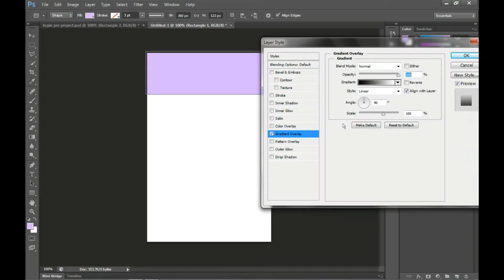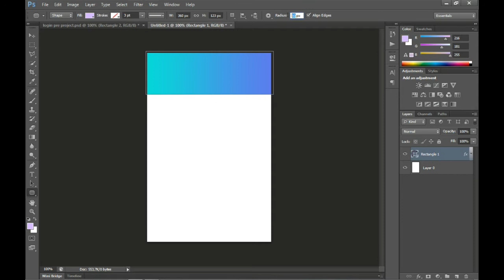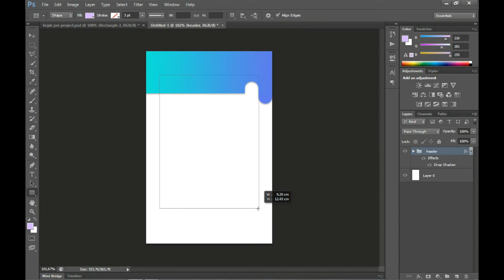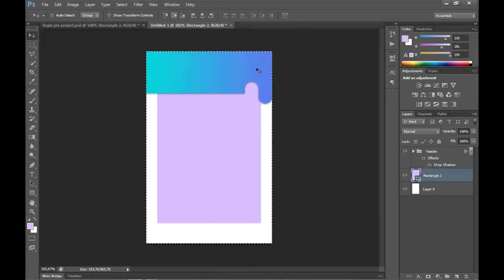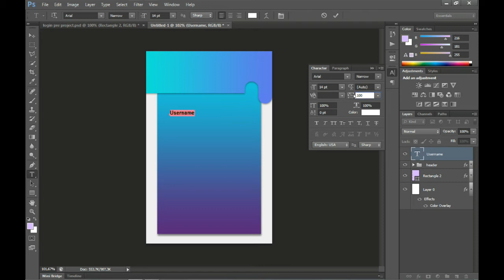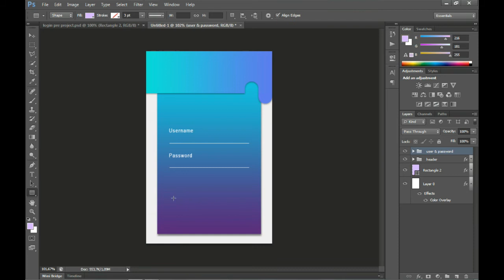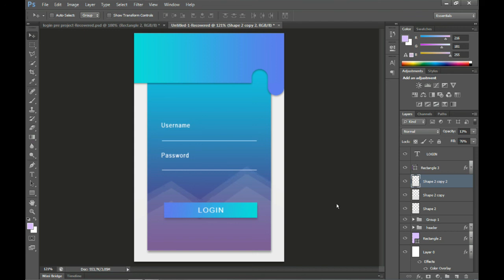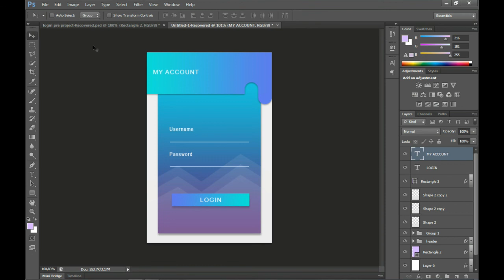Design Inspiration Form Login In Project Java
Design inspirasi membuat form login di java

Agar lebih leluasa untuk mengganti atau mendesain ulang, free banget tanpa lisensi y 😁😁.
Nantikan juga video selanjutnya dari kami, salam proggramers.